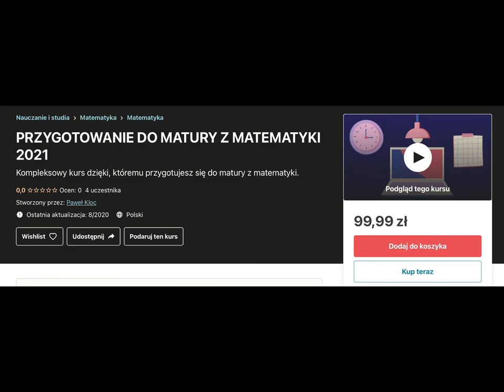Sprawdź czy zdasz maturę z matmy